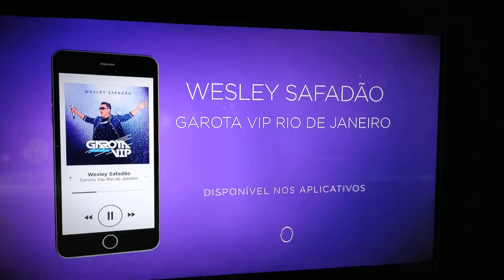[Improvisado]Início NE2 Pela TV Clube Piauí